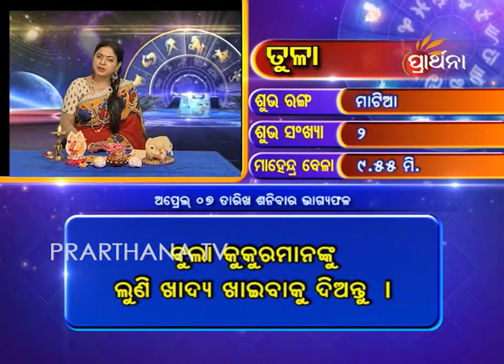Libra Tula 7 Apr 2018 | Daily Horoscope | ଦେଖନ୍ତୁ ଆଜିର ଦିନଟି କେମିତି କଟିବ